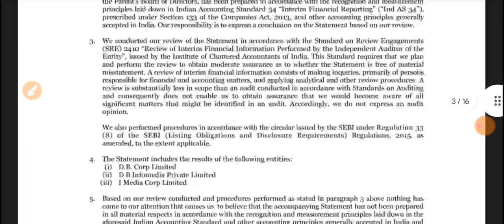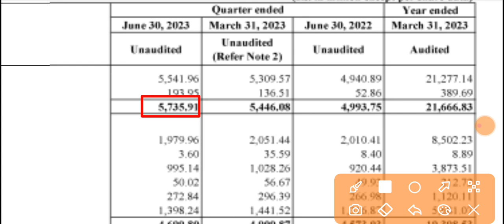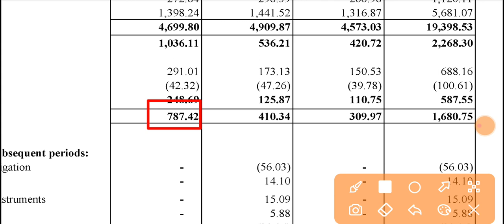DB Corp Q1 Results 2023 🔴 DB Corp Results 🔴 DB Corp Share Latest News 🔴 DB Corp Limited